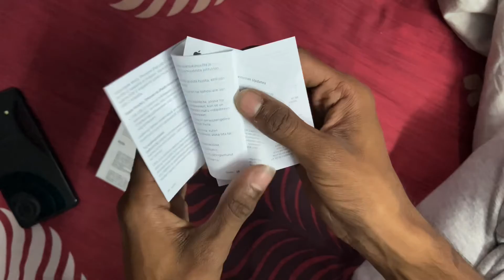Apple 20 watt power Adapter Unboxing || Apple charger || Gorakhpur || manjeshgkp Manjeshgkp